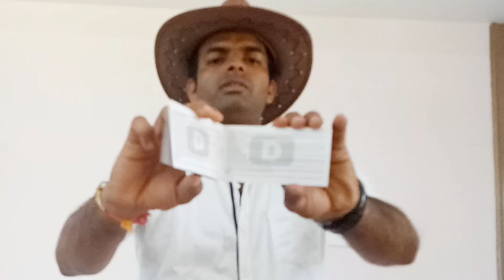SMK Twister Helmet Unboxing.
SMK GL132 Twister Logo Graphics Pinlock Fitted Full Face Helmet With Clear Visor (Gloss White, Red and Black, L)